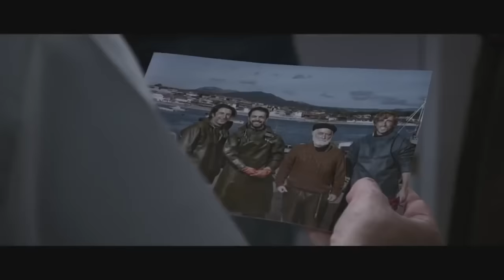LA PLAYA DE LOS AHOGADOS - Tráiler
En marzo 2016, a la venta en DVD

Una mañana, el cadáver de un marinero es arrastrado por la marea hasta la orilla. Si no tuviese las manos atadas, Justo Castelo sería otro de los hijos del mar que encontró su tumba entre las aguas mientras faenaba. Pero el océano nunca ha necesitado amarras para matar. Sin testigos, ni rastro de la embarcación del fallecido,  el inspector Leo Caldas se sumergirá en el ambiente marinero del pueblo, tratando de esclarecer el crimen entre hombres y mujeres que se resisten a desvelar sus sospechas y que, cuando se decidan a hablar, apuntarán en una dirección inesperada.